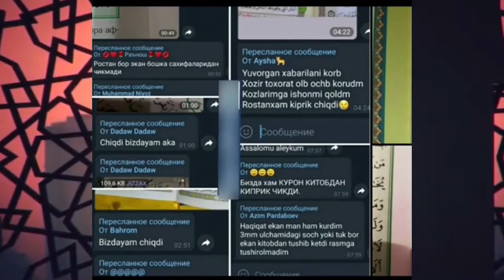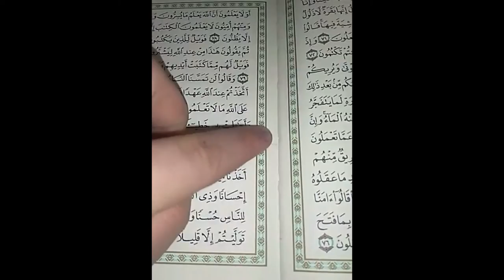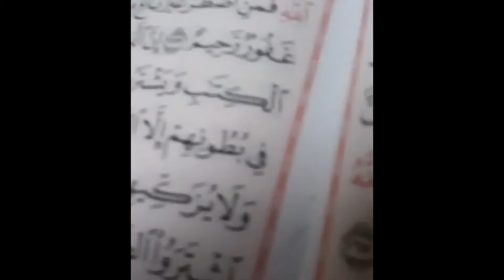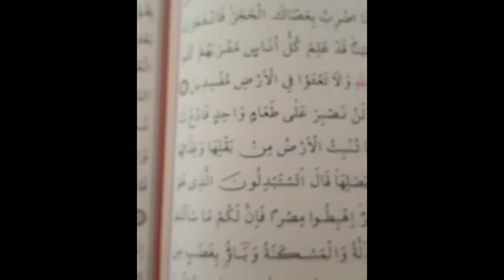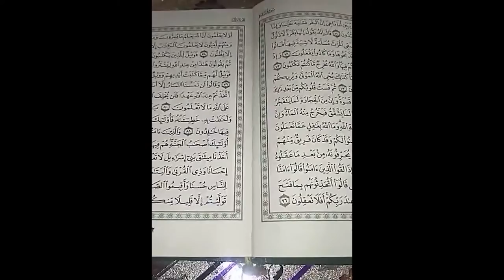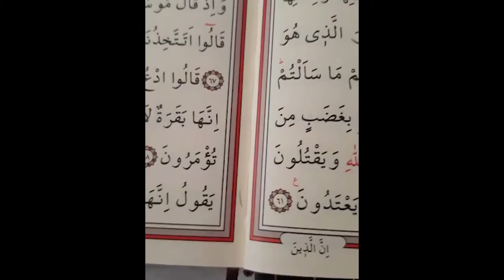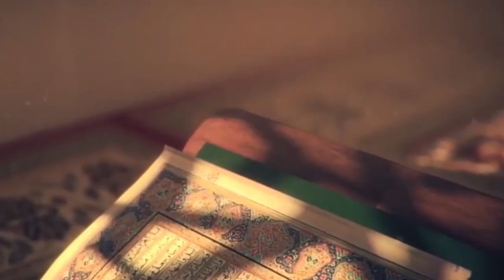🔔Шошилинч! Хамма курсин! Курон китобида киприк чикса нима булади? бу мужизами ?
Kerakli manzillar
Biz bilan aloqa:
Mening kompyuterim:
➥Processor: Intel Xeon e5 2689
➥Videocard: AMD Radeon Rx 580
➥Motherboard: X79 LGA2011
➥Ram: 16GB 1600Mhz
➥Hdd: 1TB+ 120Gb SSD
➥Webcam: Logitech C270
➥Microphone: Samson C01U Pro 🔔Шошилинч! Хамма курсин! Курон китобида киприк чикса нима булади? бу мужизами ? Quron kitobidagi kiprik!
✔️ Фикрингизни албатта ёзиб колдиринг, ва мен уларни укиб чикаман! ;)
👇 Описание ни очиб укинг 👇

🕓 Видеолар уртача бир хафтада бир марта чикади.

Комментарийда сукинмайлик, узинггизни хулк-атворингизни намойиш этманг)

uzboy uzb uzbek узбой узб узбекблоггерлар жонли эфир kayfiyat tv jonli efir кайфият тв узбек шоу uzbek shou uzbekcha узбекча uzbek tilida узбек тилида